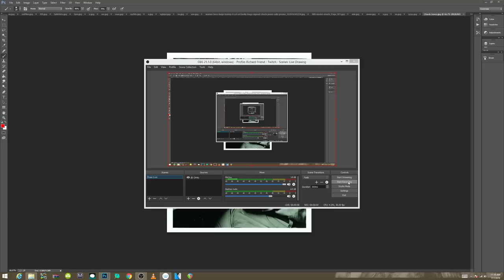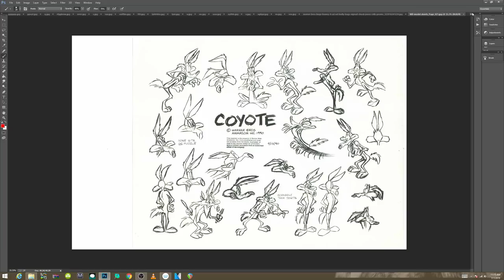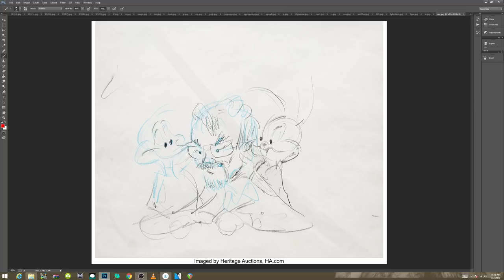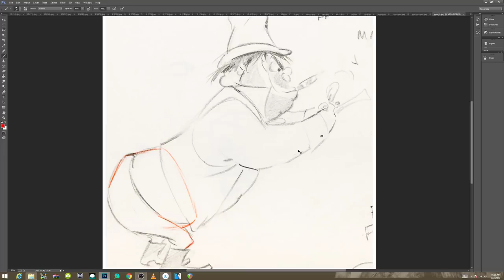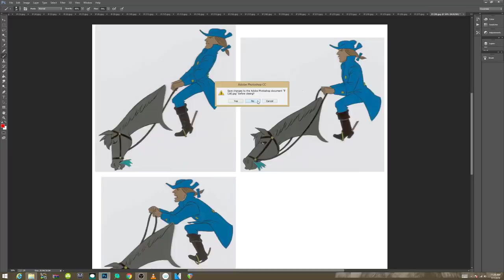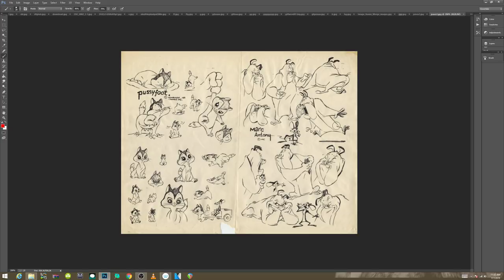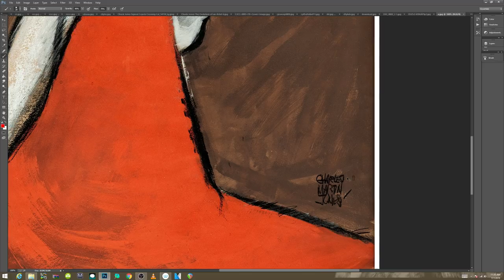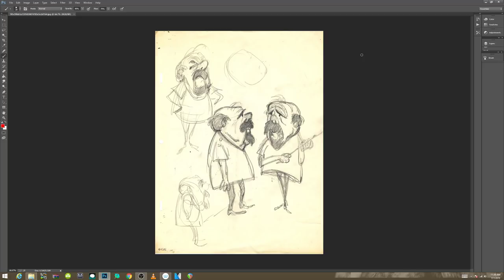SUPER FUN SUNDAY - CHUCK JONES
enjoy. If you want to see over 130 more videos. $1 gives you full access. with upper tiers for one on one feedback or a review of your work, and even direct lessons for people really serious about going to the next level..